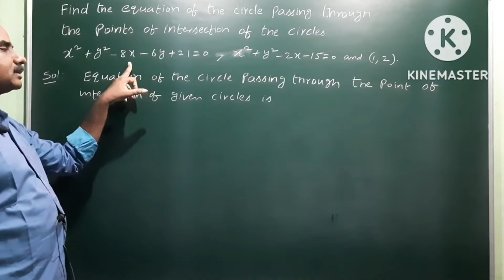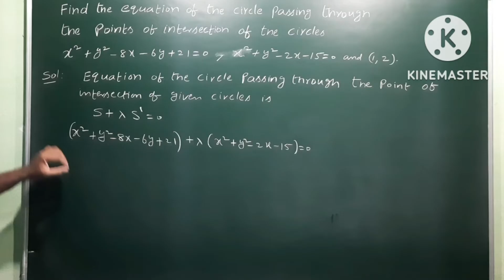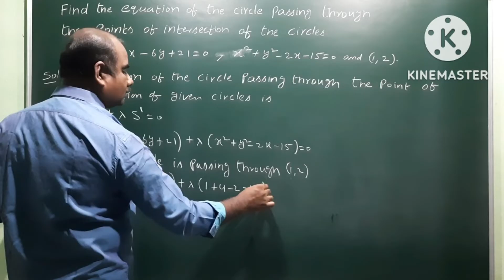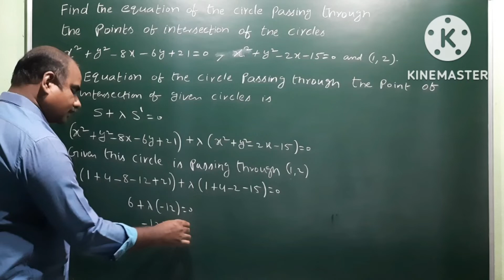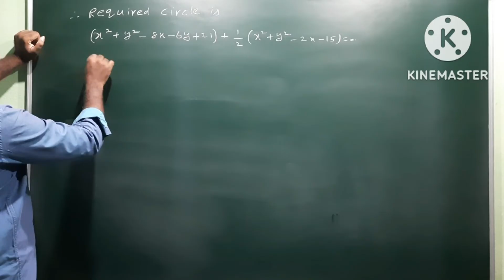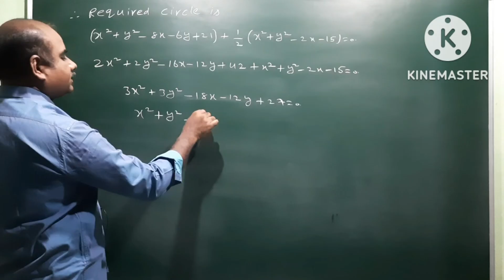System of Circles | 4 marks problem